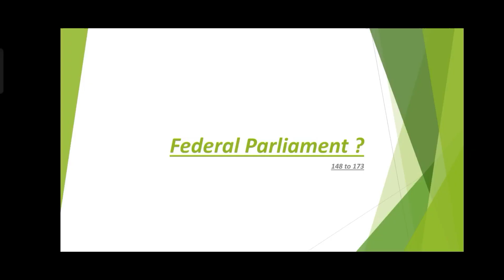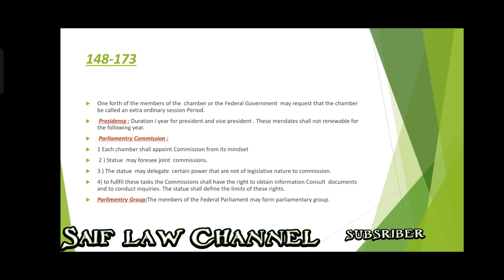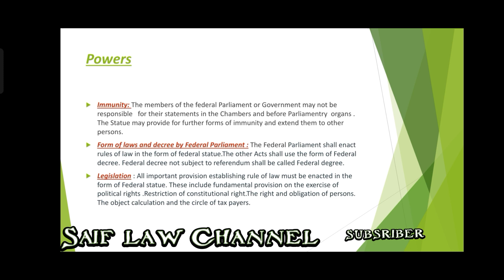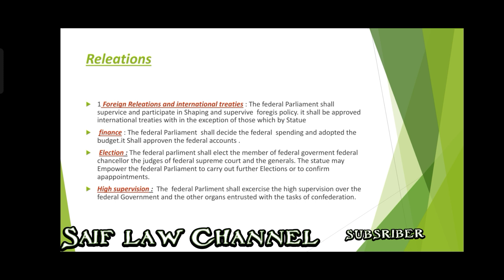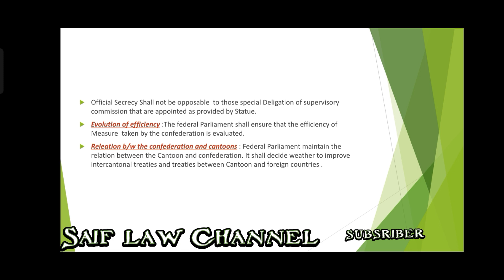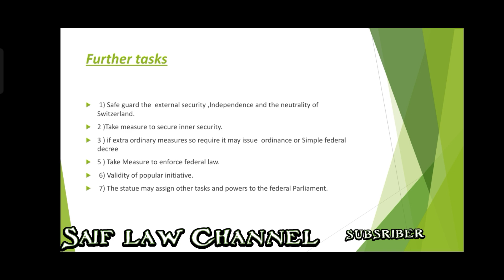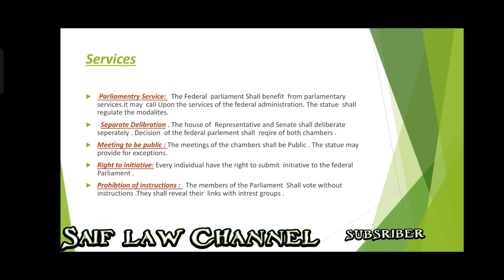Parliament | of Switzerland | Briefly explain their Powers function etc...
ttps://rodportal.punjab-zameen.gov.pk/search-result/?District=38&ServiceCentre

E Court Services ☝️